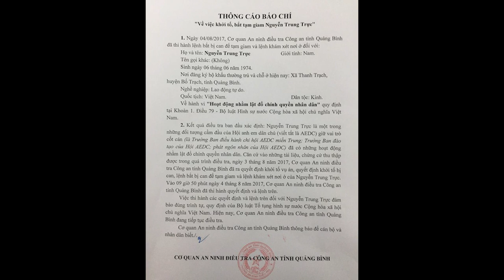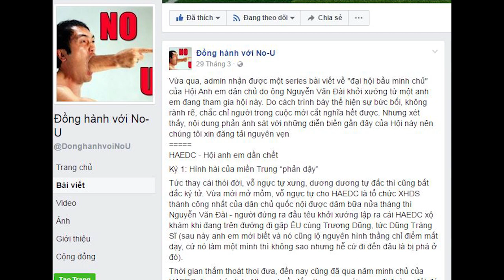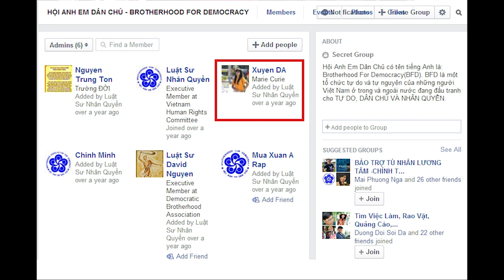Vì sao Nguyễn Trung Trực, một cánh tay phải của Nguyễn Văn Đài bị bắt?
Sau khi người sáng lập Nguyễn Văn Đài bị bắt, một loạt thành viên HAEDC lần lượt theo Đài "nhập kho", trong đó có ông Nguyễn Trung Trực. Mời theo dõi lý do vì sao